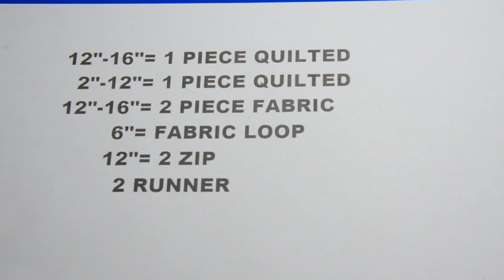बहुत आसान है डबल ज़िप पाउच बनाना / HOW TO MAKE DOUBLE ZIPPER POUCH